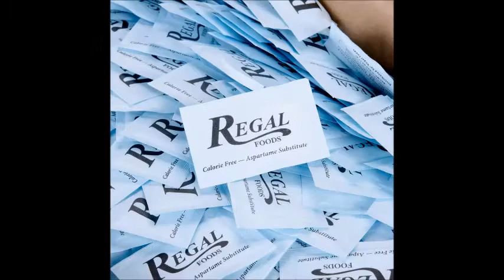Debunking Larry Stylinson - Sugar Packets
A quick debunk of a common larrie practice - the larrie morse code.

(repost from Debunking Larry Stylinson